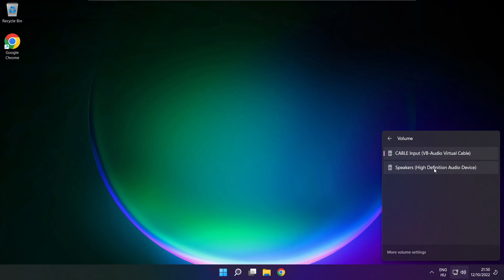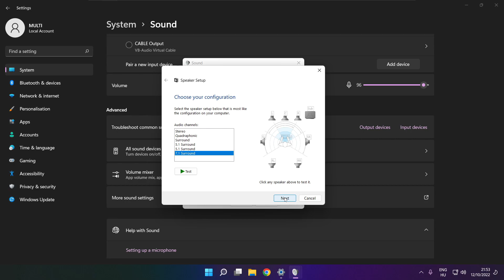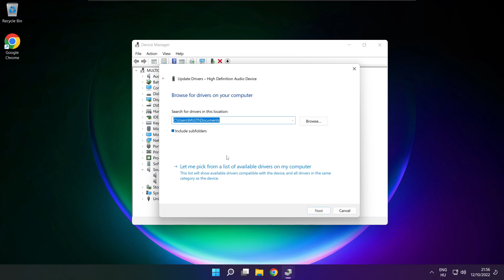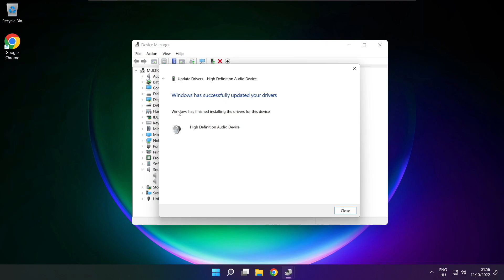FIX Grand Theft Auto 5 Audio/Sound Not Working - GTA V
In this video I am going to show How to FIX Grand Theft Auto 5 Audio/Sound Not Working - GTA V | How to Fix No Audio/Audio Issues!

🖥️ PC Specs:
CPU: Intel Core i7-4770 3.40GHz
Memory: 16GB HyperX DDR3
HDD: Toshiba 1TB
SSD: Kingston 240GB
Graphics Card: ASUS GeForce RTX 3060 12GB GDDR6
Operating System: Windows 10/11